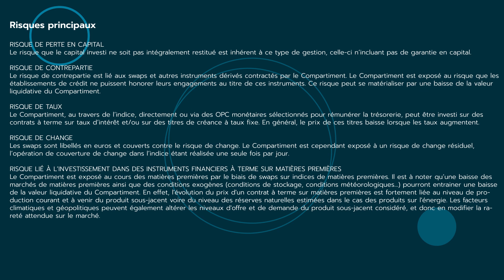Fonds Ofi Invest Energy Strategic Metals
Retrouvez une vidéo de Bertrand Conchon et Benjamin Louvet mettant en avant le fonds Ofi Invest Energy Strategic Metals.